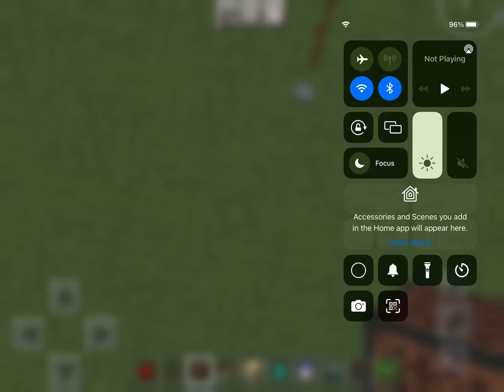Among Us Music In Minecraft